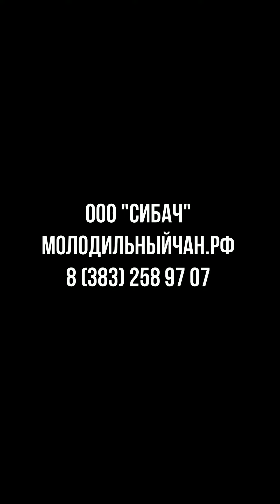Установка чана на бетонный пол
Руководство по установке Сибирского Банного Чана на бетонное основание.